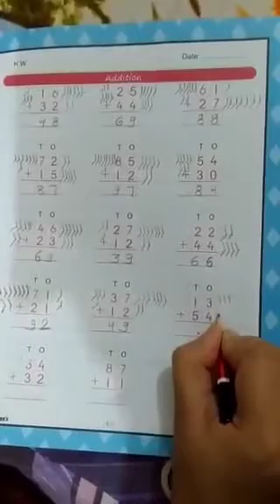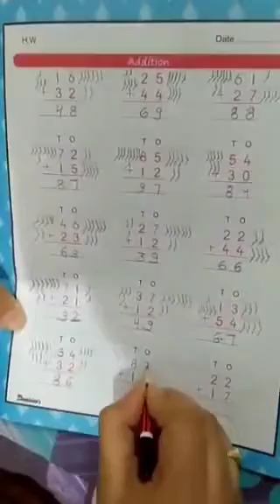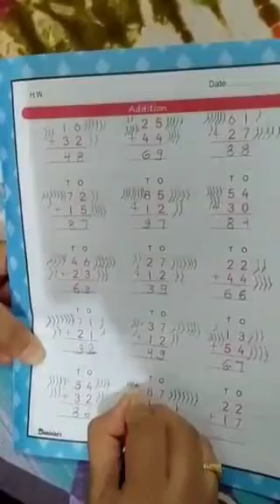Maths - Revision of addition